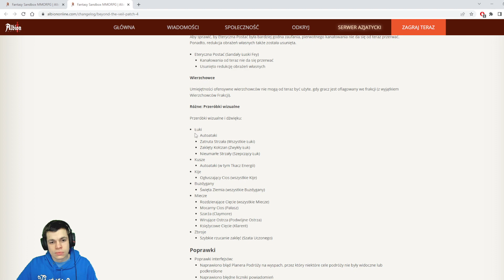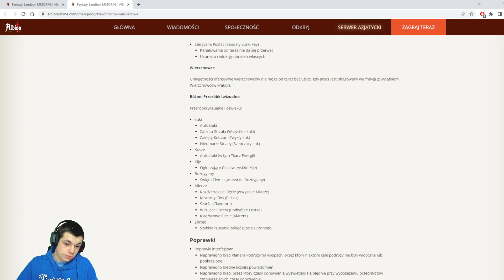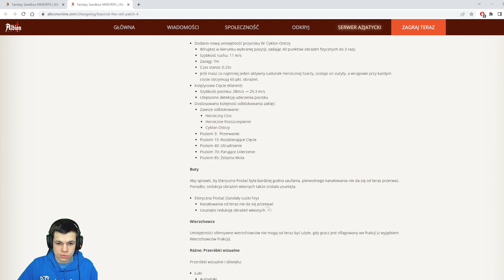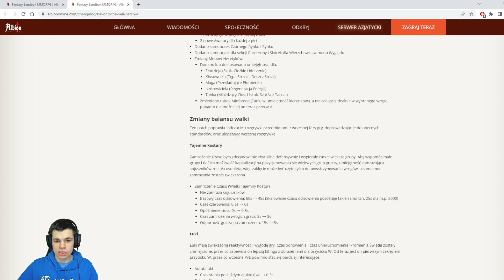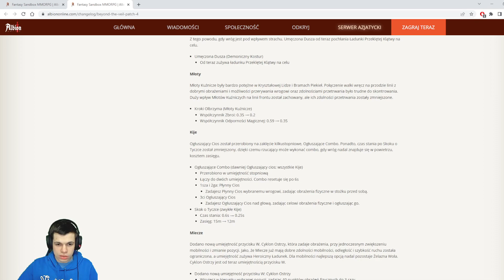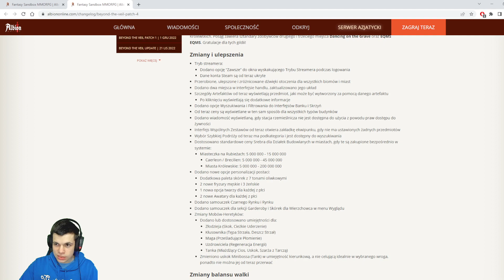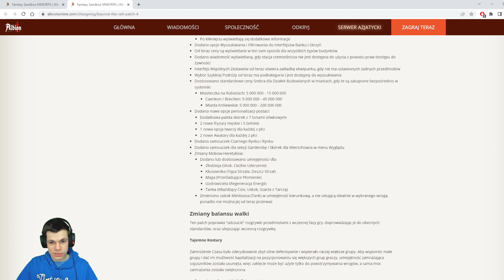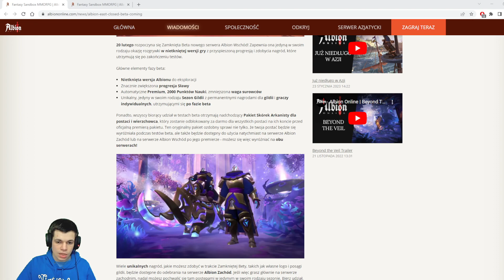Patch Beyond the Veil 4 jest już na serwerze! - Albion Online - Od 0 do Albiończyka#285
Co tam ciekawego zmienili? :P